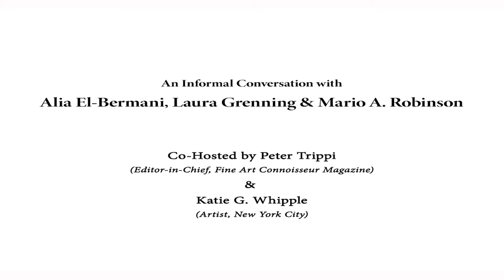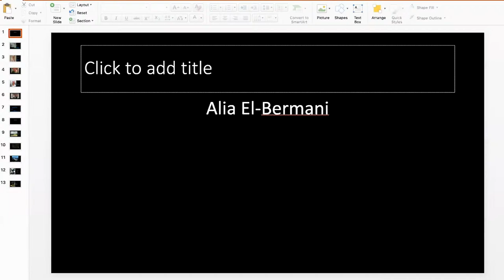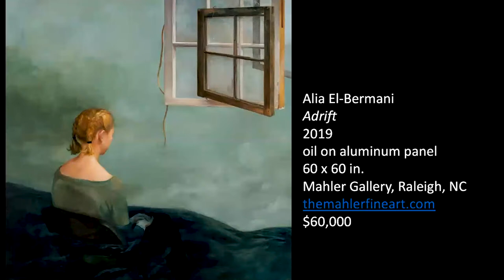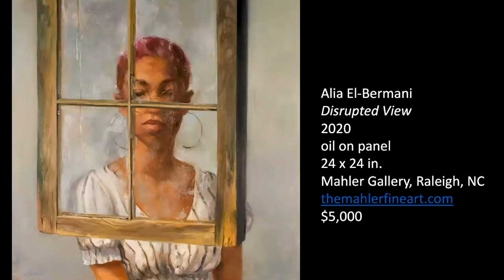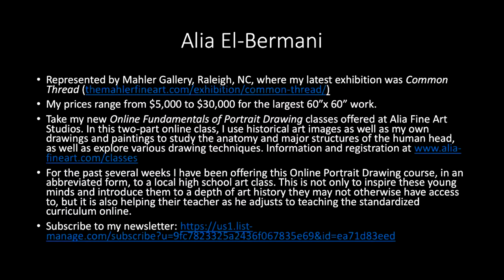Contemporary Realist Art in Lockdown — What's Going Well? What's Not? Session 1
Fine Art Connoisseur Magazine presents an informal conversation with Alia El-Bermani, Laura Grenning and Mario A. Robinson.

Co-Hosted by Peter Trippi (Editor-in-Chief, Fine Art Magazine) and Katie G. Whipple (Artist, New York City)

Organized by Fine Art Connoisseur Magazine and Streamline Publishing.